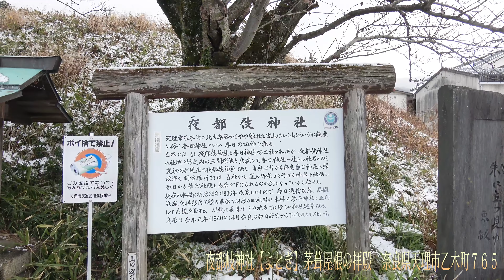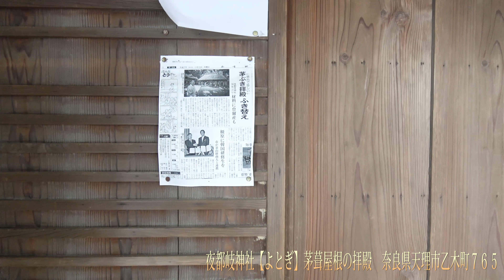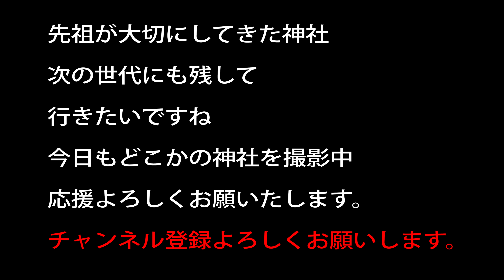夜都岐神社【よとぎ】茅葺屋根の拝殿 奈良県天理市乙木町７６５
春日大社の四神を祀る神社
元々はこの地域に夜都岐神社と春日社があって、社領地を交換して
春日社のみになり、その後夜都岐神社になったそうです

春日大社とのかかわりも深く、神饌で、蓮の御供と言われるものを
春日大社に献上していた。

また春日大社からは、６０年ごとに、社殿と鳥居を下賜してそれを使用していたそうです。

茅葺屋根の拝殿は奈良県では唯一だそうで
雪の時に行ったのですが趣はなかなか良いものでした

20～30万以上神社があります。　実はコンビ二よりも多い